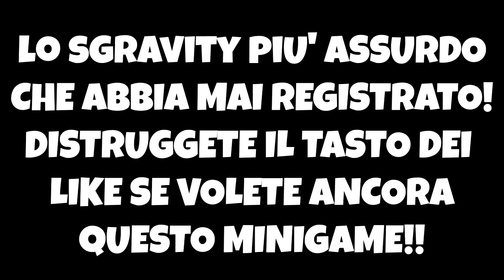SGRAVITY??? - Minecraft Gravity ITA w/Tizio20 Tearless